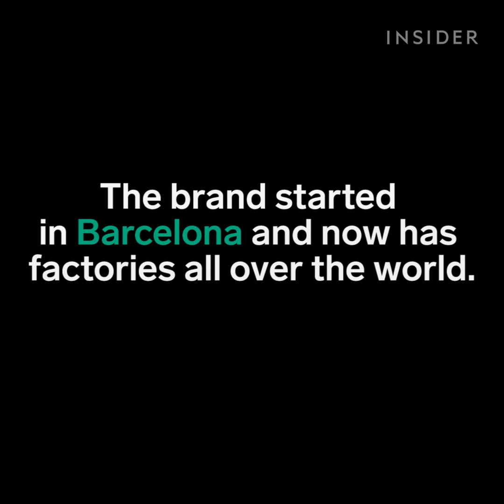This hanging glob of candy will become a lollipop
Papabubble makes gorgeous, handmade sweets.